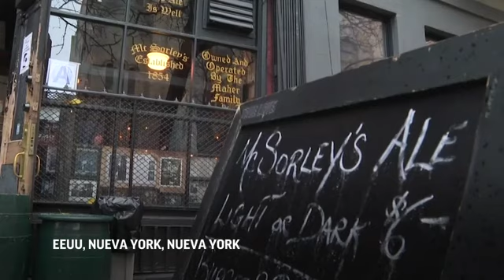Nueva York: bares y restaurantes deben cerrar a las 10 de la noche